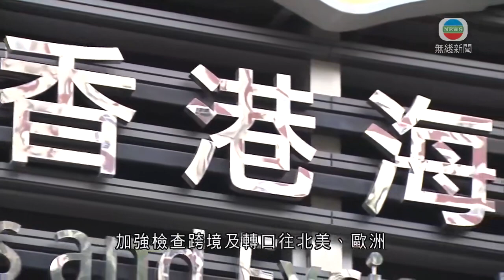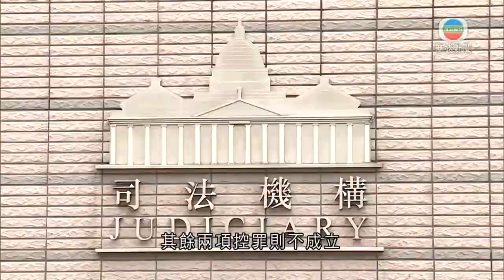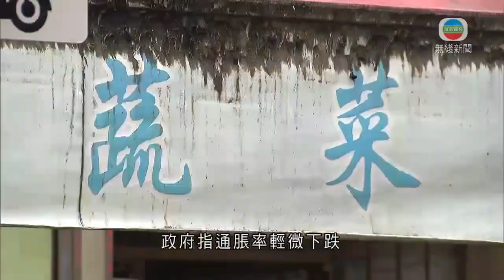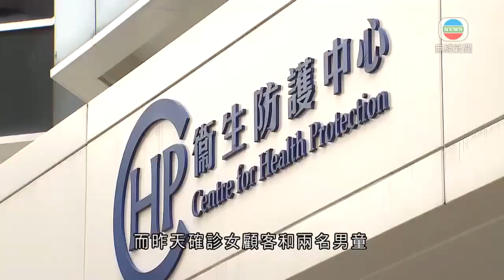無綫香港新聞TVB News 中國香港澳門三地海關上月進行聯合執法行動 打擊跨境及轉口往海外冒牌貨物活動｜警方稱有律師提供法律服務時涉專業失當 律師會稱強調按程序調查-20220523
00:00 中港澳三地海關上月進行聯合執法行動 打擊跨境及轉口往海外冒牌貨物活動
00:40 45歲男子去年粗口罵警 公眾地方擾亂秩序罪成判囚一個月
01:29 楊潤雄指若有學校出現確診個案 停課安排交由防護中心決定
02:14 [現場]香港新增190宗新冠病毒個案 當中28宗屬輸入個案
03:07 警方稱有律師提供法律服務時涉專業失當 律師會稱強調按程序調查
04:39 [現場]太古城麥當勞多兩名本月13日顧客確診 二人經強檢驗出陽性
07:56 香港上月CPI按年升1.3% 政府料通脹短期維持溫和
08:50 香港增190宗新冠病毒個案 太古城麥當勞多兩人確診